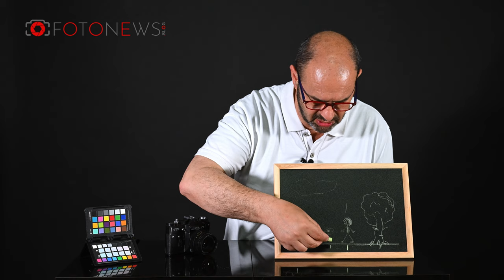Lezione numero 13: il diaframma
Corso di fotografia in pillole
Ecco la lezione numero 13 del corso di fotografia.
Ti parliamo del diaframma, il terzo componente del triangolo dell'esposizione.
Cosa regola? A cosa serve? Cosa posso fare? Quali errori vanno evitati?
Guarda il video per scoprirlo!